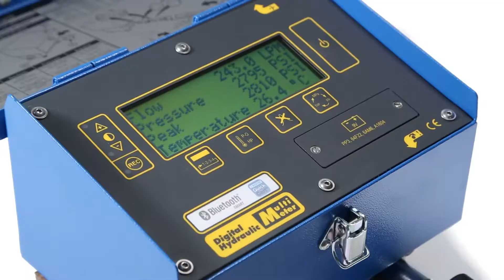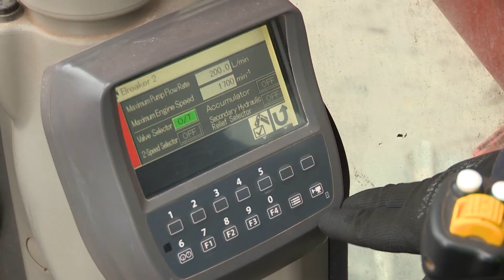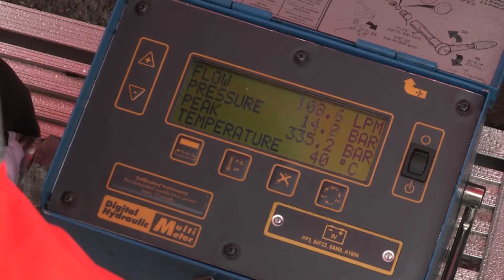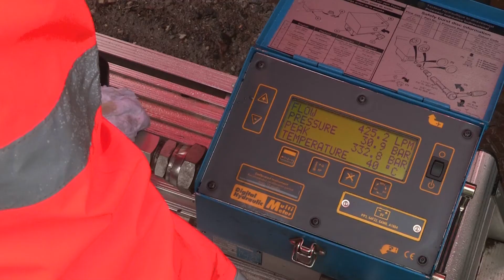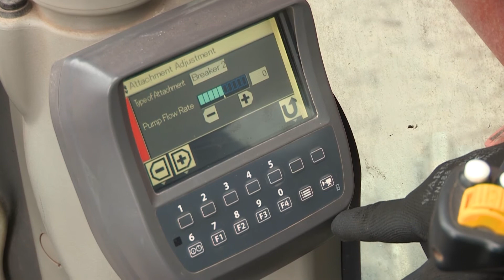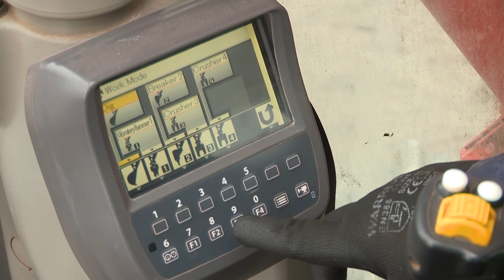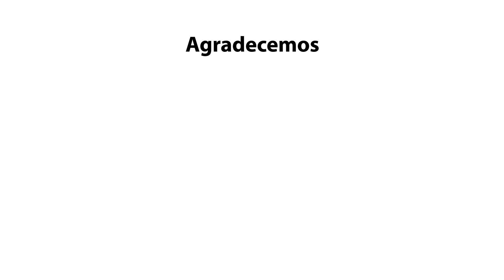Cómo instalar y configurar accesorios hidráulicos para lograr un funcionamiento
Cómo instalar y configurar accesorios hidráulicos para lograr un funcionamiento y una eficiencia óptimos

El video explicativo más reciente de Webtec guía a los usuarios para realizar la correcta instalación y configuración de los accesorios hidráulicos, como rompedoras, martillos y trituradoras, utilizando el innovador dispositivo de prueba hidráulico serie DHM de la compañía. Ideada para ayudar a los técnicos de maquinaria para construcción, desde operadores sin experiencia hasta personal cualificado, el video muestra cómo realizar pruebas al caudal de operación y contrapresión que proporciona la excavadora para asegurar que el accesorio funcione con una eficiencia óptima.